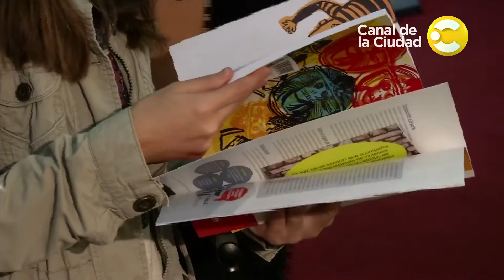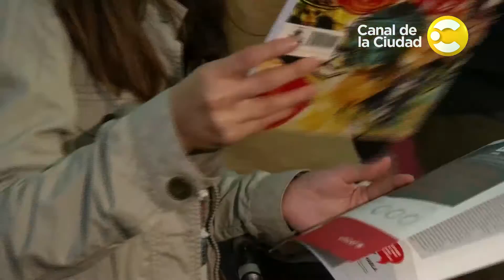Eugenia Zicavo recorre la Feria del Libro: Liniers - Dibujante